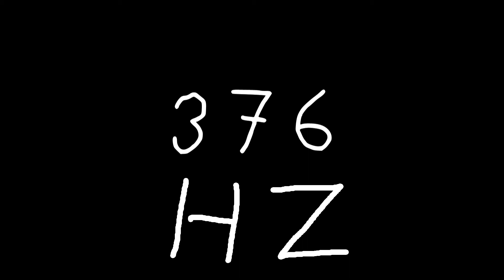376 hz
Just sound.

chords
sounds
noise
tone
noises
tones
audio
wave
waves
sin
sine
sinus
sinoid
heart
heartbeat
resonancy